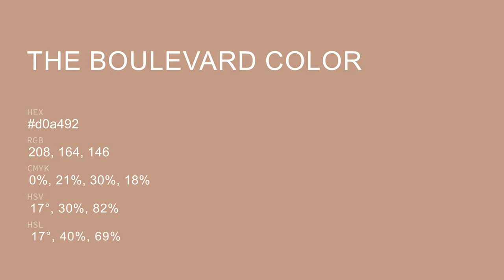The Boulevard color d0a492 hex color - Red color - Cool color d0a492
What color is The Boulevard ? d0a492 hex color - Red color - Cool color d0a492

Hex d0a492 Color Code is also known as The Boulevard color.